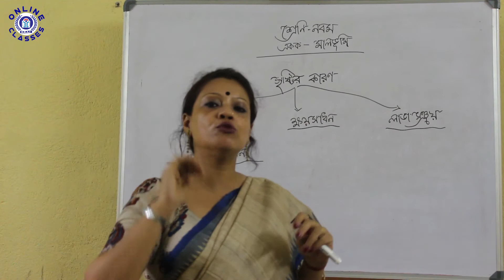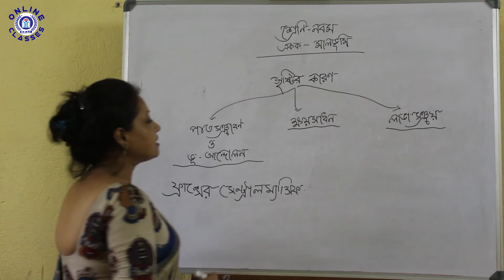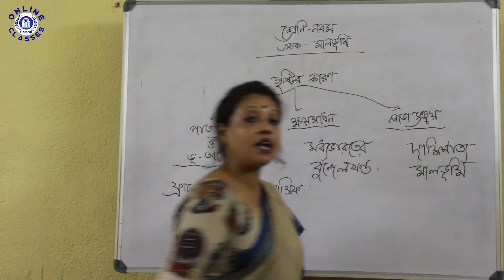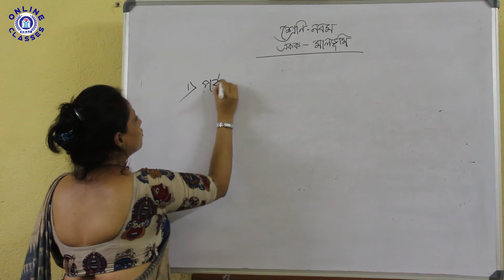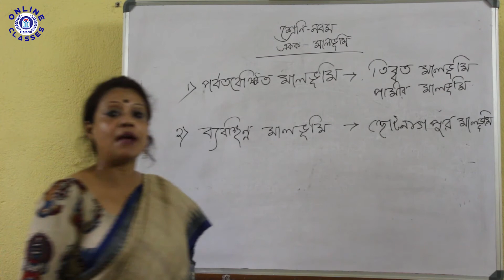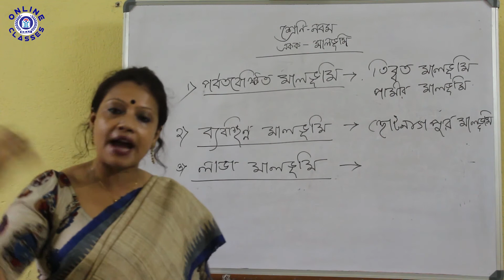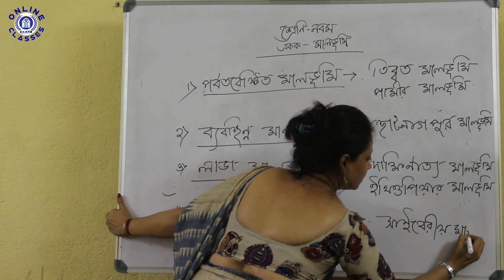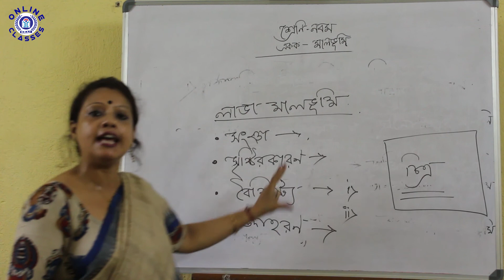Class IX Geography মালভূমি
Keeping  the current situation in mind , we have decided to engage our Students during this long lock down through recorded video classes. It will help them to 'LEARN FROM HOME'

This lecture is for Class IX
Sub: Geography
Topic: মালভূমি

Thanks & Regards
Sri Ramakrishna Ashrama Institute (SRAI)